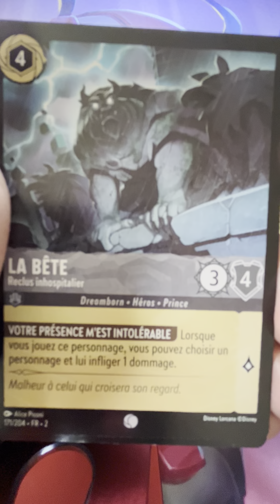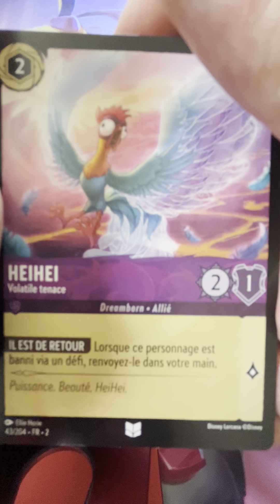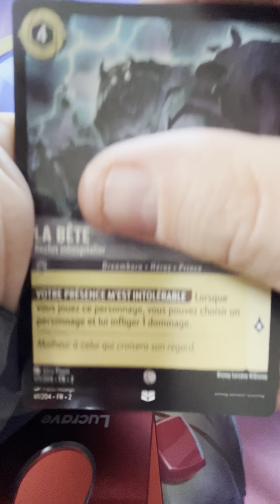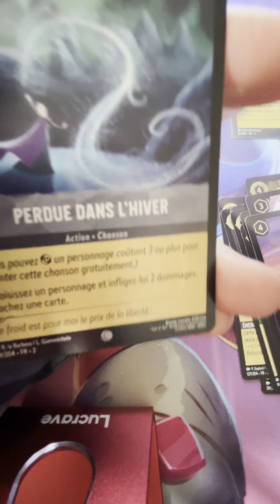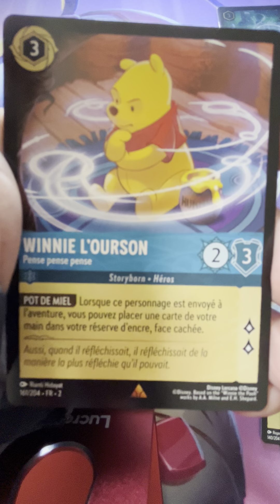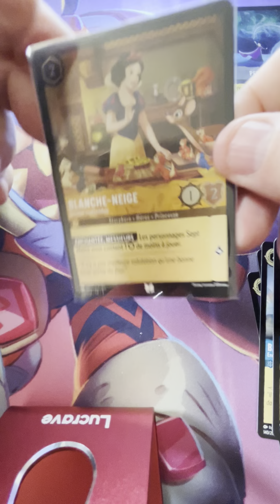Seconde Ouverture de Boosters Lorcana Chapitre 2 : L'Ascension de Flood Born en Demi-teinte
Dans cette vidéo, nous procédons à une seconde ouverture de boosters Lorcana Chapitre 2 : L'Ascension de Flood Born. Cette fois-ci, les résultats sont en demi-teinte. Rejoignez-nous pour découvrir les cartes que nous avons trouvées et partagez l'excitation de cette ouverture, même si tout ne se passe pas comme prévu.